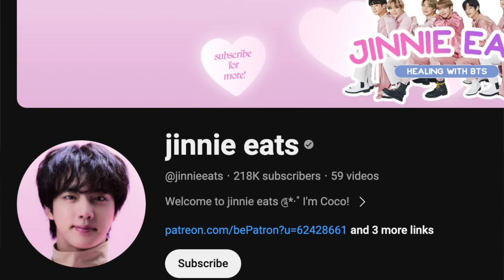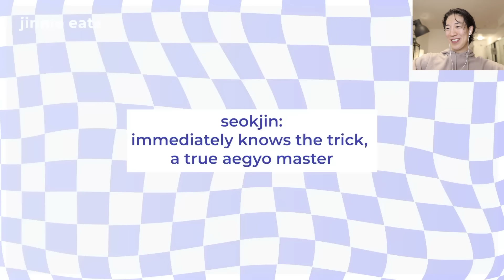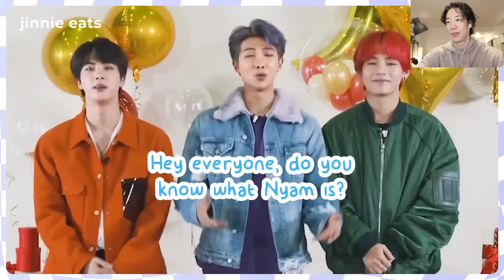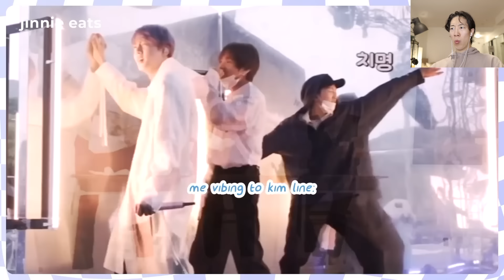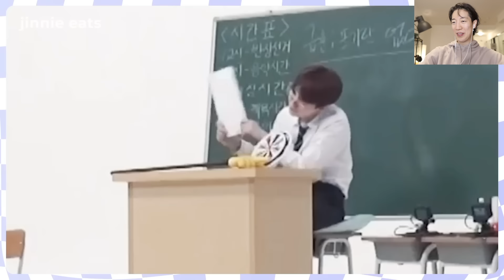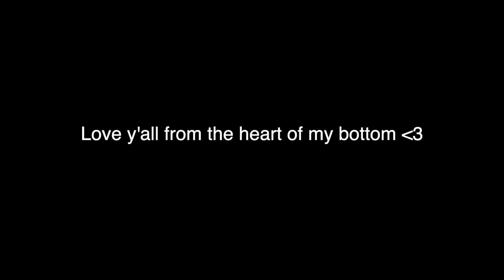KIM LINE of BTS Sharing The SAME BRAINCELLS